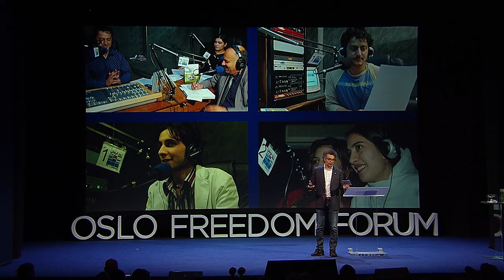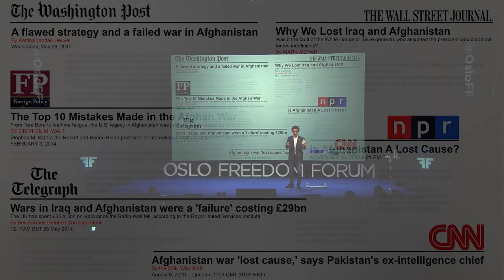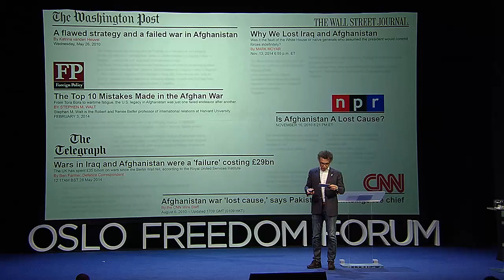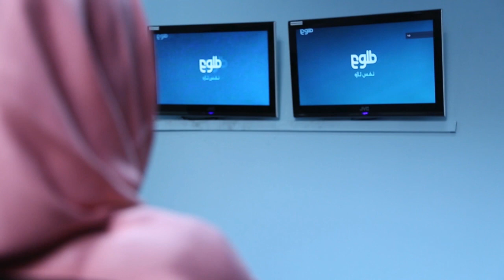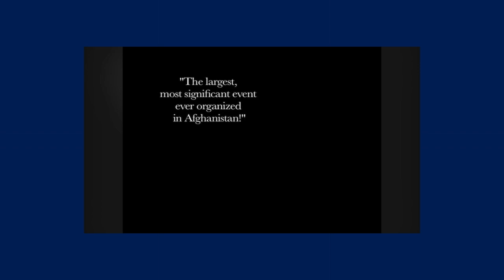Saad Mohseni | The Power of Pop Culture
Saad Mohseni's talk at the 2015 Oslo Freedom Forum. See more talks like this at oslofreedomforum.com and follow @OsloFF for updates. The Oslo Freedom Forum is a global event series presented by the Human Rights Foundation (HRF).